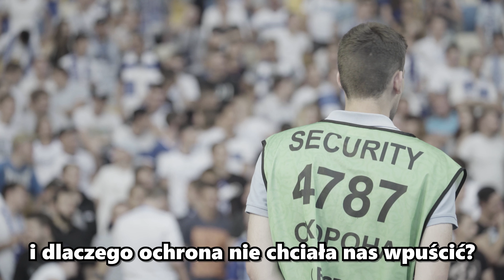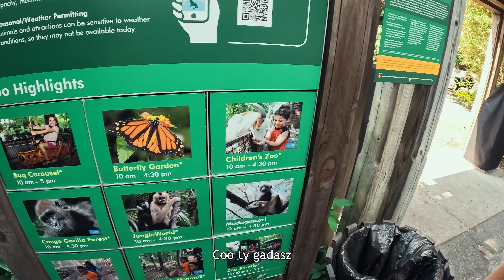TAKIEJ ATMOSFERY NIE DOŚWIADCZYSZ NIGDZIE... - USA VLOG #14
Chapters:
00:00 - Intro
00:10 - New York
01:30 - New York - Dzielnica Bronx
02:31 - New York - BRONX ZOO
11:01 - New York
12:02 - New York - Trochę więcej Bronx'u
12:30 - New York - Mecz YANKEES'ów
15:56 - New York